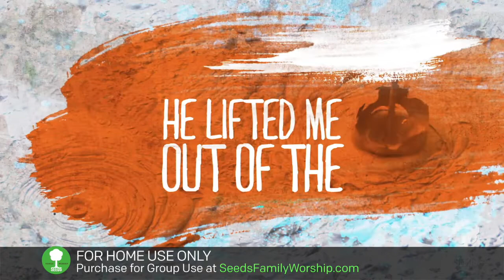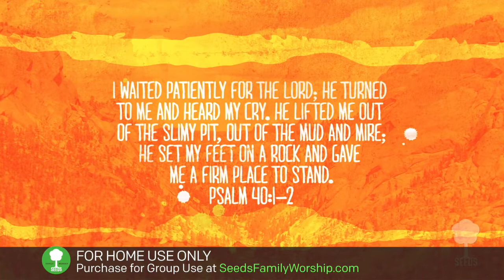Psalm 40:1-2 - Out Of The Mud